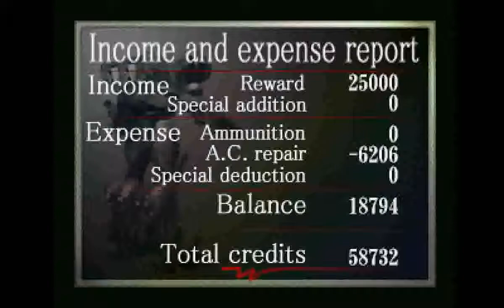Armored Core (PS1) - Mission 22: Destroy Base Computer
Requester: Chrome

Advance: 13000

Upon success: 25000

Theater of operations: Old Military Facility

Enemy forces: Unknown

Conditions for success: Destroy the main computer

We have a mission for you regarding the old military facility southwest of Isaac City. It is now occupied by the Earth Environment Reclamation Committee.

The group purports to survey the above-ground environment, but this seems questionable.

The reason given for their entering the facility is said to be the peaceful dismantling of residual military facilities, but they are taking too long for that.

We are studying their background, but we must do something about this group quickly.

According to surveys, this facility functioned as a military data bank before the Great Destruction. The main computer may still have records from that time.

If their true target is this data, this is no trifling matter. Heaven forbid for that to be it. We want you to break into the facility and destroy the main computer.